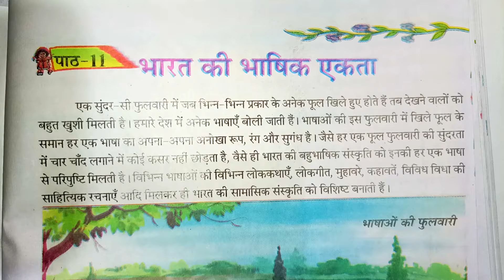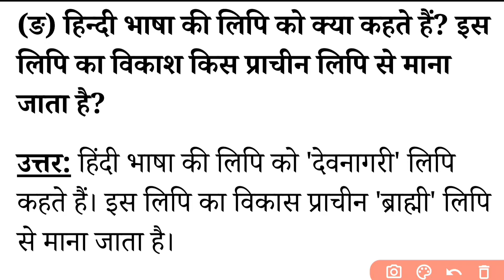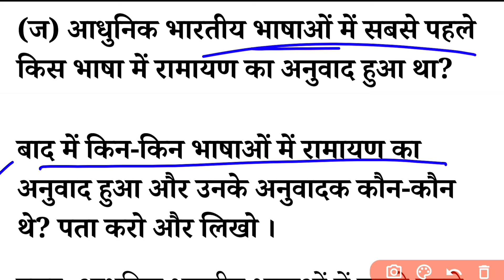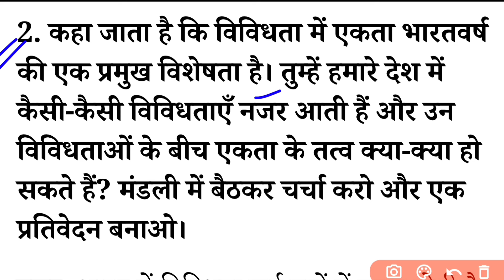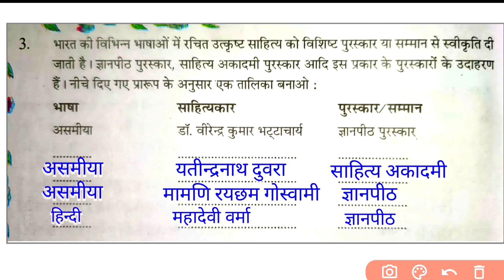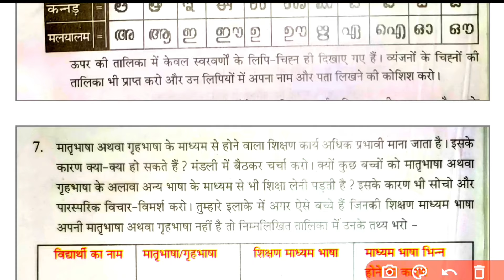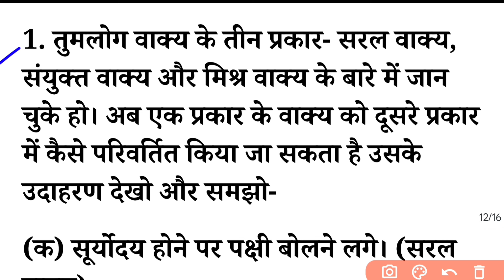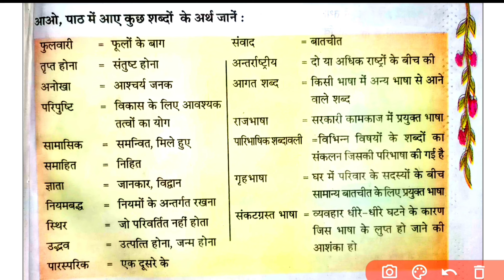Class 8 Hindi Chapter 11 Question Answer Assam | Class 8 Hindi Lesson 11 | भारत की भाषिक एकता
Class 8 Hindi lesson 11 Assamese Medium
Class 8 Hindi chapter 11 question Answer
Bharat ki bhashik akota Class 8